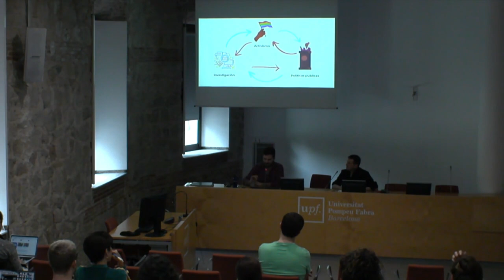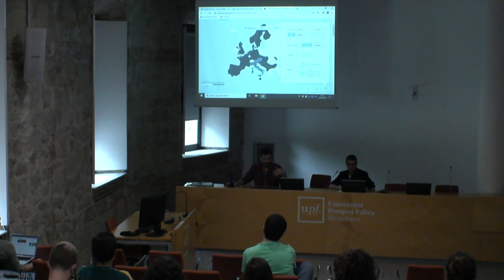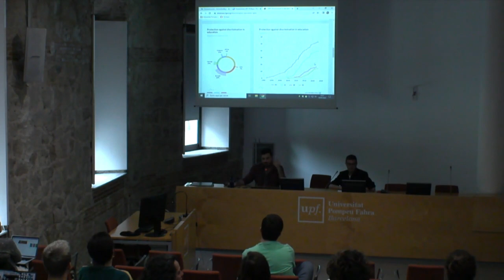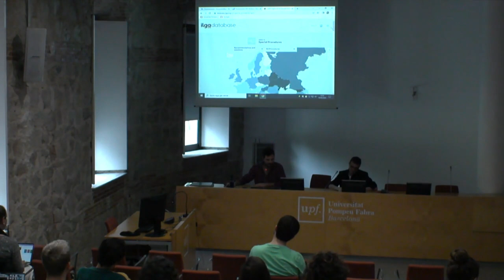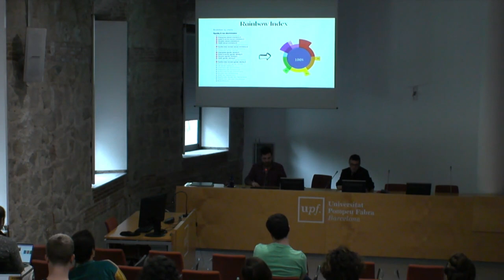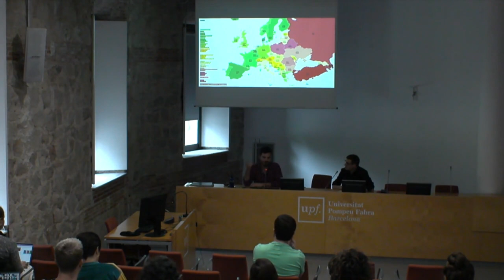BACES/JMC III Annual Workshop on Gender & Sexuality in the EU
Invited Speakers:
- Curro Peña Díaz (Research Consultant - ILGA WORLD)

Title: Synergies among activism, research and public policies

Date: 18/05/2023, 15:00 PM - 16:30 PM
Place: Albert Calsamiglia i Blancafort hall, Ciutadella Campus, UPF